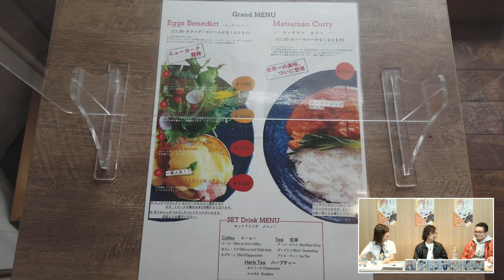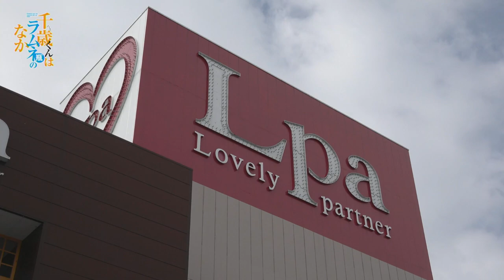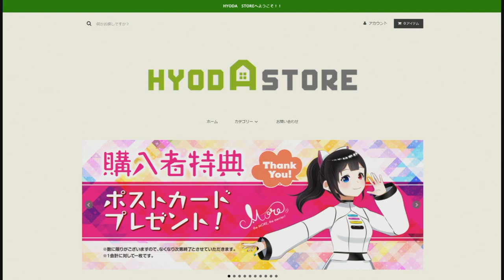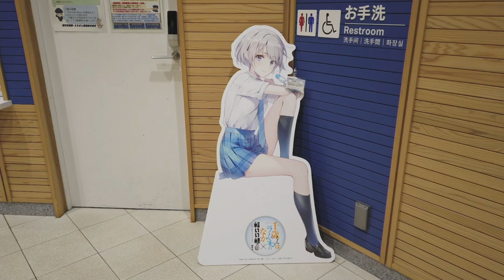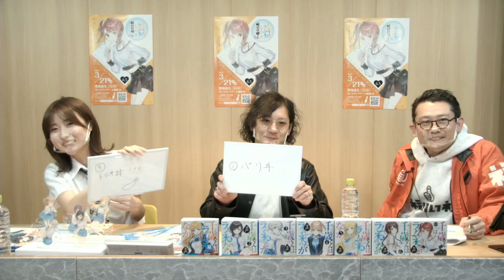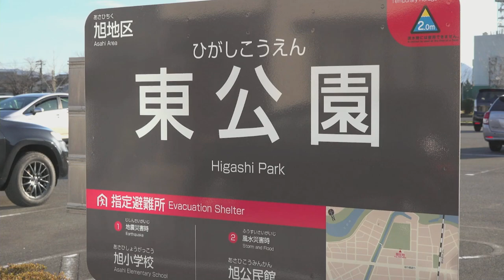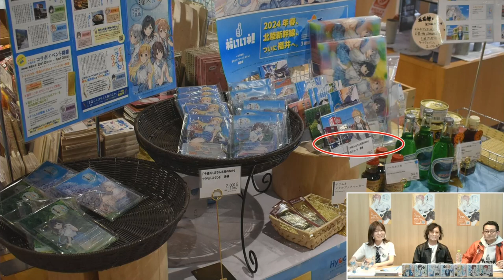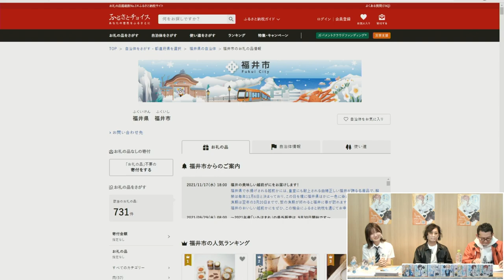【裕夢先生と巡る！】チラムネ×福井オンラインツアー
ライトノベル「千歳くんはラムネ瓶のなか」の舞台である福井のスポットを聖地巡礼をするように巡りながら、作品と福井を紹介していくオンラインツアー配信のアーカイブ配信です。

福井県出身の著者、裕夢（ひろむ）先生を福井新聞動画スタジオにお招きしてリアルタイム配信。作品に登場する聖地や食べ物、作品に関するエピソードなどについても伺っていきます。

配信の途中には、ちょっとしたクイズあり、告知あり。
令和４年４月１０日までの期間で実施されている福井市とのコラボキャンペーンやオリジナルグッズについても紹介していきます。

感染症流行の中で、なかなか聖地巡礼ができない。そんな状況下に少しでもこのオンラインツアーで作品の舞台、福井を知ってもらえたら。
作品との”相互理解”が深まる？９０分です。

※配信内容は、作品のネタバレを含むものとなっています。

企画：福井市商工労働部観光文化局おもてなし観光推進課

©『千歳くんはラムネ瓶のなか』著：裕夢　イラスト：raemz　／　小学館「ガガガ文庫」刊

福井市の実写背景も使用したコラボPVも完成しました。是非ご覧ください。